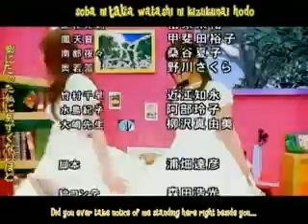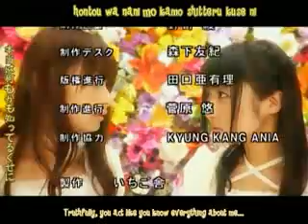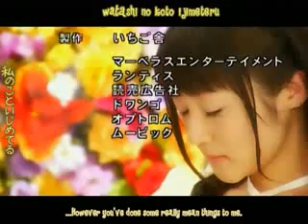Strawberry Panic Episode 23 Part 2/2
With Subtitles..